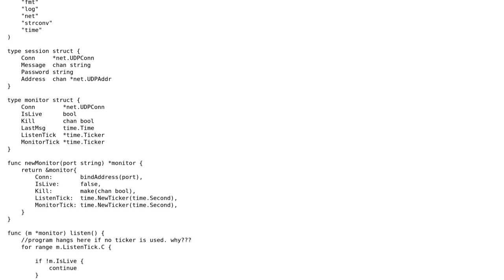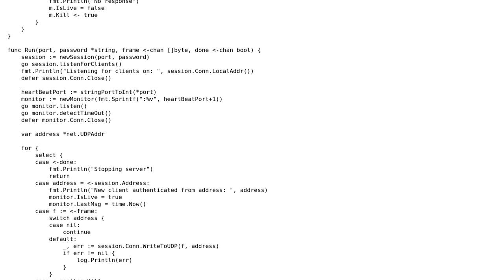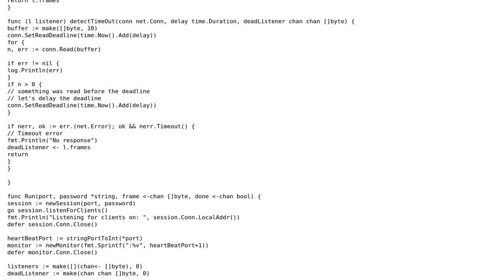Code Review: UDP timeout detector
With thanks & praise to God, and with thanks to the many people who have made this project possible! You are responsible for your own actions.